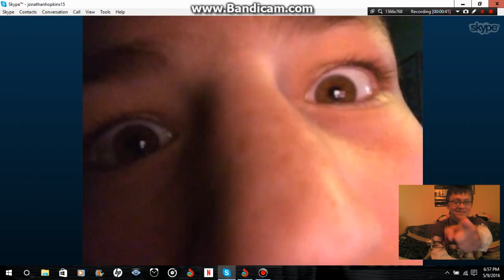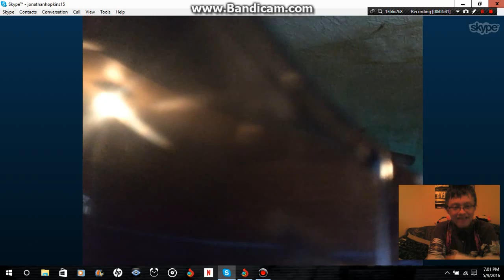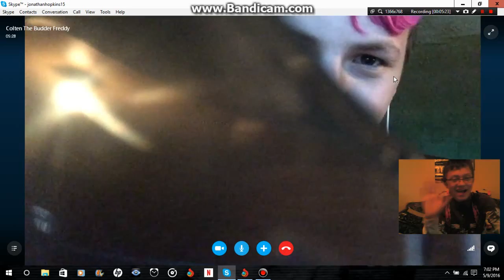70 Subscriber Special With Colten The Budder Freddy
Google +: Colten The Budder Freddy
Want to one on one chat here is my skype: CTBF34

If you read this far you are dank as shit
-hugs-